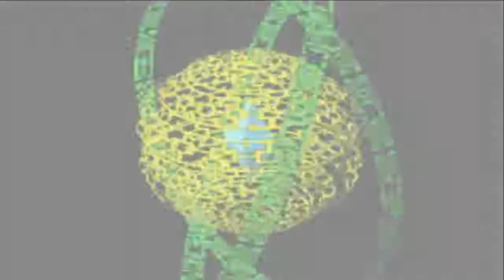Let's Play: Megaman Battle Network - Episode 5 - You must have the Guts and the Stones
What a terrible name for an episode...but what ever. Today we fight Gutsman and than run around until we find STONEMAN.